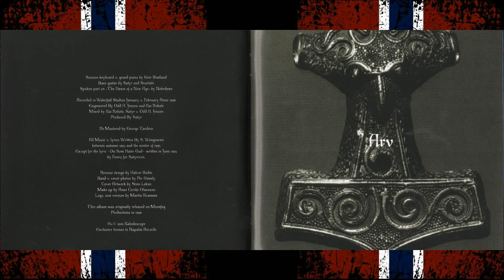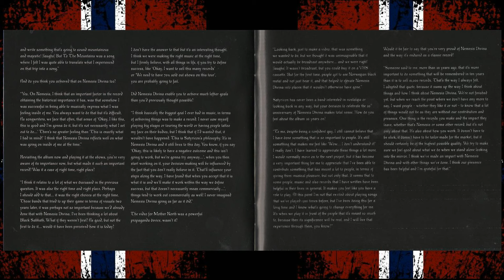Satyricon - The Dawn of a New Age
CD Nemesis Divina (2016) Icarus Music.

Aggressively performed by
Satyr - Voice & lead guitar
Nocturno Culto - Guitars
Frost - Battery

Session keyboard and grand piano by Geir Bratland
Bass guitar by Satyr and Svartalv
Spoken part on "The Dawn of a New Age" by Nebelhexë